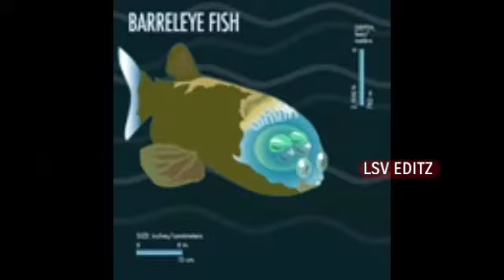TOP 5 TRANSPARENT FISHES|TOP 5 TRANSPARENT SEA CREATURES|TRANSPARENT FISH|TRANSPARENT ANIMALS TAMIL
Note:All the animal pictures used in this video does not belongs to me or i am not the owner of the pictures all the animal pictures used in this video belongs to their respective owners only but a voice behind and information's are truly my own creation. I spend more time creating this video.It is not just a mashup video or a fan-made, I take a huge amount of creativity and time. Any video or images in this video has been used only to convey a message to the viewers.
IN THIS VIDEO:
Hello friends,welcome back to namma channel "LSV EDITZ".In this video we are going to learn about 5 TRANSPARENT FISHES(or)SEA CREATURES.this video will be very very intresting full of mystries & fun.I promise you that this video is informal to you,so please like for this discovering video of mysteries.so come lets see the video if you already seen this video then as usual "SUBSCRIBEEEE!"

░▒▓█►─═  𝓁ƗᛕＥ||Ş𝐇𝔞尺𝑒||𝓢𝓤乃ⓈｃгƗᵇ𝐄||𝒸𝕠Ⓜм𝐄ภⓉ ħØ𝓦 Ｉ𝔰 ᵗℍ€ 𝓥𝐢𝒹ẸØ ═─◄█▓▒░

வணக்கம் நண்பர்களே,
இந்த சேனலில் நான் விலங்குகளைப் பற்றி பேசுவேன், மேலும் சில தொழில்நுட்ப வீடியோக்களையும் பதிவேற்றுவேன். நான் ஒரு மாதத்திற்கு 4 கைவினை வீடியோக்களையும் பதிவேற்றுவேன். எங்கள் சேனலை இல்லைஇல்லை உங்கள் சேனல் "LSV EDITZ"ஐ ஆதரிக்கவும் உங்களுக்கு எது போன்ற வீடியோகள் வேண்டும் என்பதை கமெண்ட் - ல் அல்லது டிஸ்கஷன்-ல் குறிப்பிடவும்.